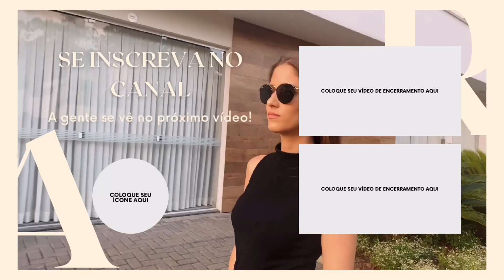COMO EU GRAVO MEUS REELS/ SHORTS